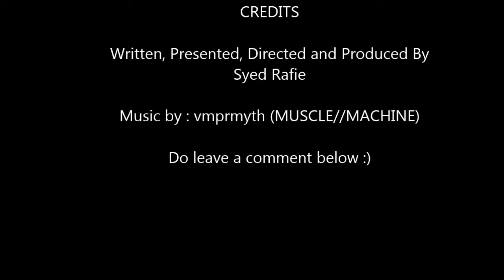Idle Playground : Xbox One, Dr Who & MUSCLE//MACHINE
Rafie explores the non-event of the Xbox One reveal, offers some thoughts on the next Dr Who, and gives a shoutout to his homies, Muscle//Machine.